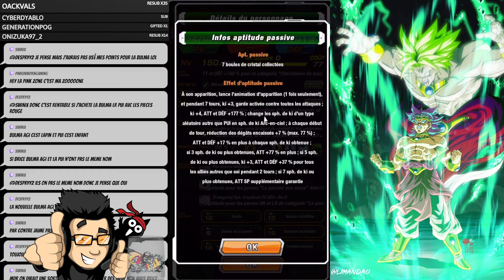Récupérer 15 DS ! Toutes les missions Pink Zone 1 à 3 ! DOKKAN BATTLE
Dokkan Battle : guide Pink Zone niveau 1 à 3

Mes autres chaînes Youtube :
▶Ma nouvelle chaîne de Papa : @laviedepapa
▶Ma chaîne cinéma série anime : @Briceduan
▶Ma chaîne 100% let's play : @BriceMultiGaming